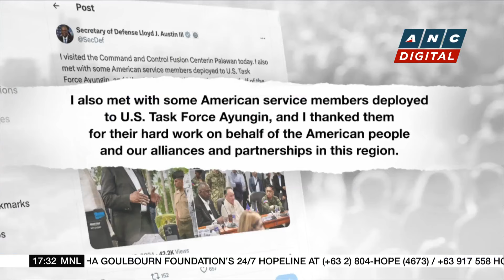DILG chief vows to run after illegal gaming hubs using guerilla tactics to skirt POGO ban | ANC